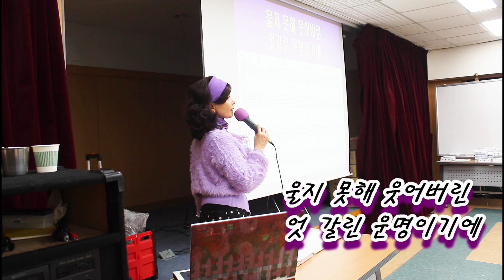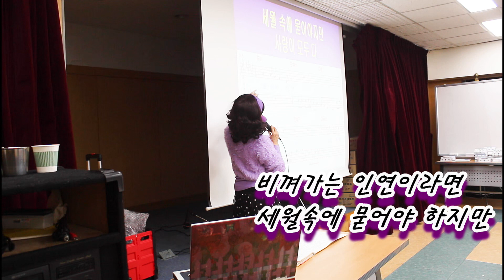복습곡@비껴간 맹세@초아강@강정숙@노래교실@갈매동@면목3.8동 주민센터@원곡 박우철@2023년01월25일,27일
박우철#강정숙#초아강#노래교실#강의#작사작곡